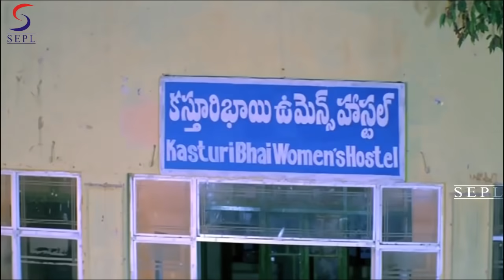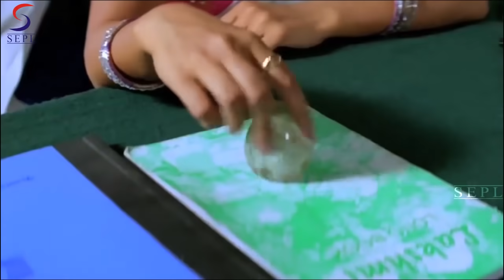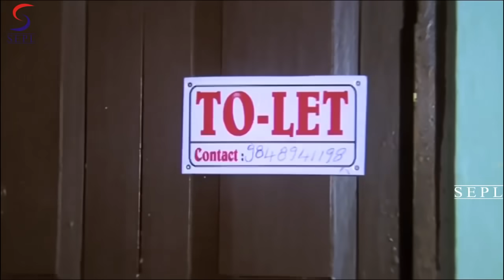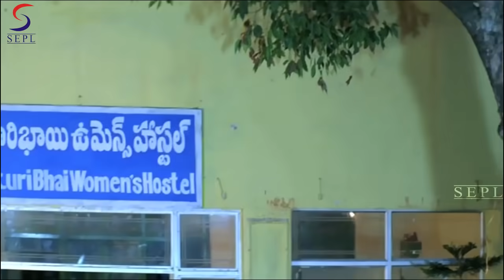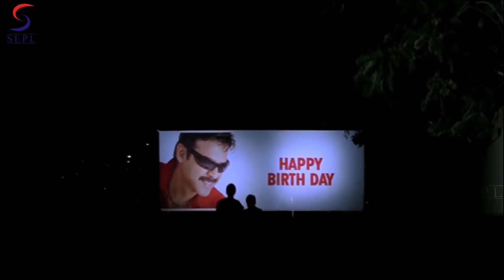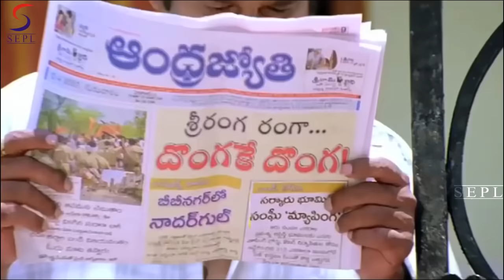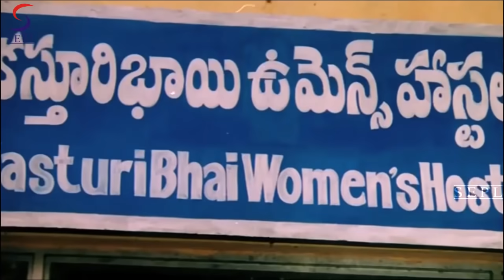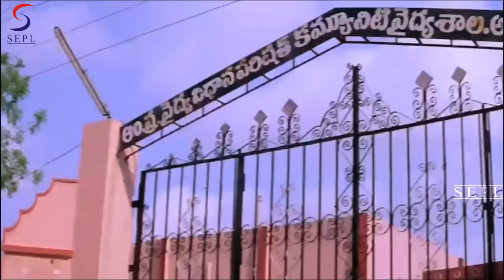Zakhmi Nagin - Ek Revenge - ज़ख़्मी नागिन एक रिवेंज - Dubbed Hindi Movies Movie HD l Rajendra, Babu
"The story of the film is based on the perception that if an individual is good his goodness will reflect on the society. this is will eventually benefit the country.

Category :- Action & Adventure Drama Indian Cinema
Starring:- Rajendra Babu Payal
Directed by:- Rettadi Srinivasa Rao
Produced by:- Imran Querishi
Written by:- Rettadi Srinivasa Rao